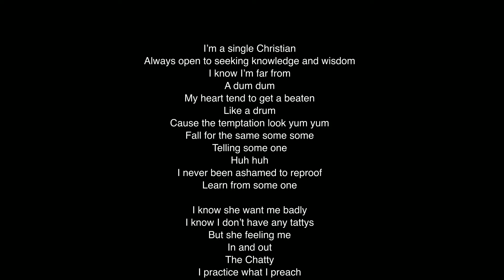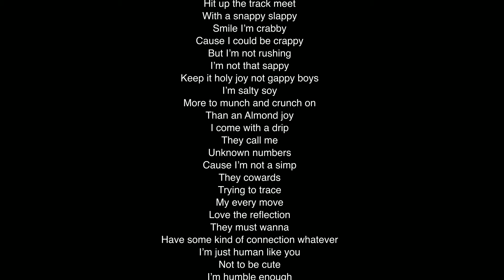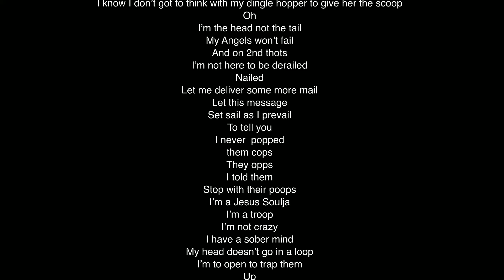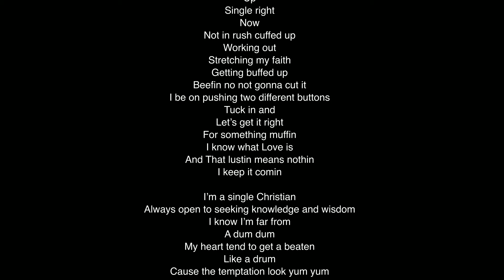Single Christian 3 lyrics Sebastian Paul Wheeler